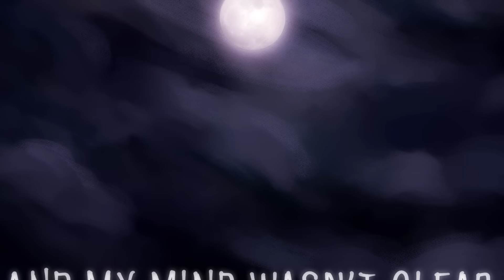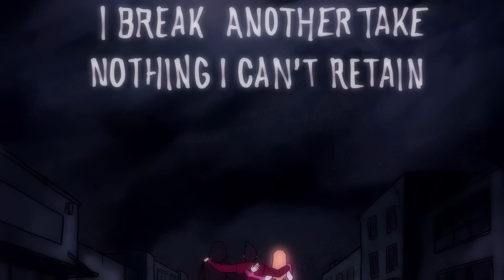Live Long, Become a Villain V1: VIA/Haeda//Kinnie | The GoodBoy [Animated Music Video]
S1·E3 Kyle and Fed blow off steam in the real world and push the limits of reality. Things get out of hand when Fed offs a guy, leaving Kyle reeling with anger. Cia tries to calm down Kyle, but instead he faces his inner demons by taking them out on Fed.

Screenwriter- Esteban Valdez
Story Producer- Michael
Story Editor- Michael
Translator- Seungmi
Music Producer- Haeda
Topliner- Yuki
Lyricist- Olivia
Vocalist- Kinnie, Olivia
Mix & Master- 821 sound
Storyboard Artist - Amy Cooper
Animator- Esteban Valdez, Angela Grace Prudenciado, Milena Leonova, Sunmin Kim
BG Artist - Tom Stephens, Zoe Bysal
Compositor - Meike Groh
Editor - Jon Woodard
Video Editor- Cemil
Thumbnail- Nodab
Production Coordinator: Amanda Nicklas
Production Manager- Derrick, Yeonjoo, Minkyo
Producer- Christina, Michael, Sia, Meike Groh
CCO- Thomas